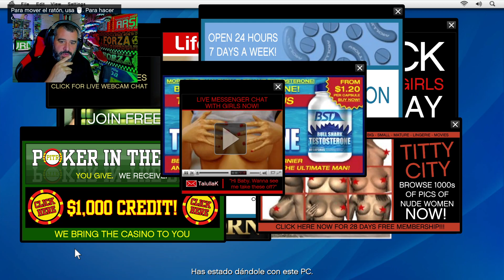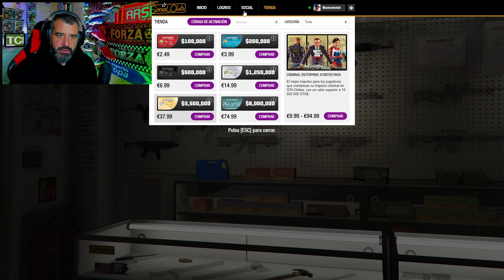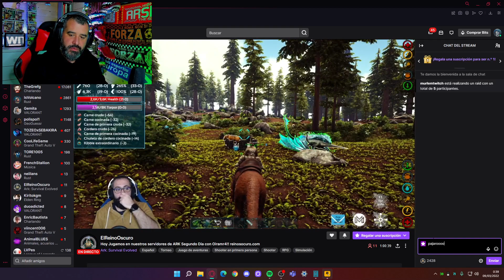A seguir la historia de GTA...